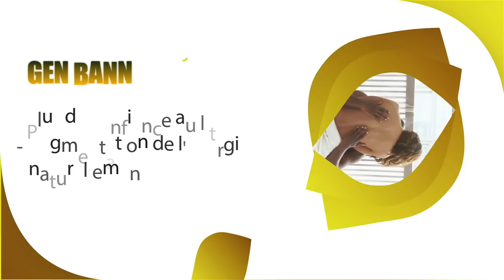Move nouvèl pou nèg yo, Verite a pran lari , men vrè rezon ki fè jij Garry Orelien bay Dosye a vag